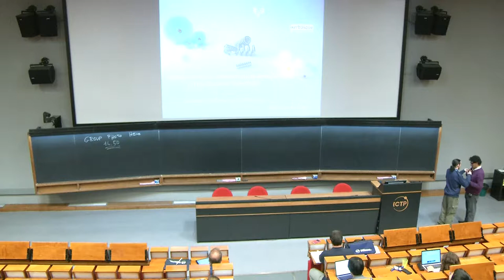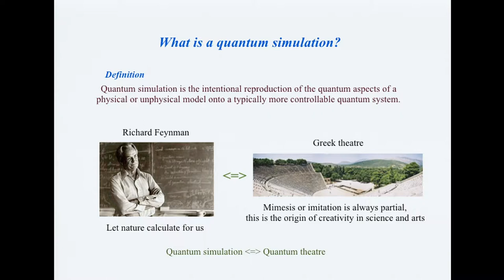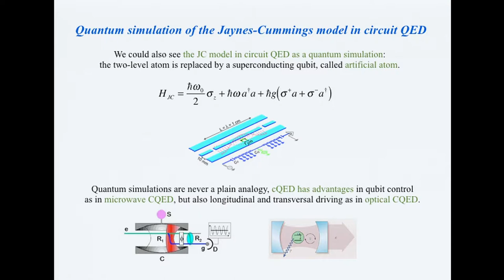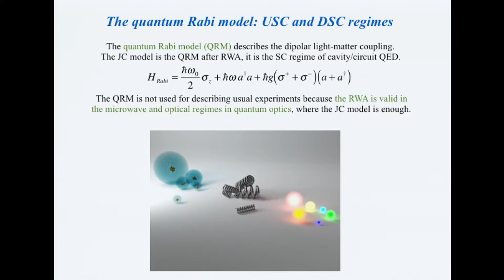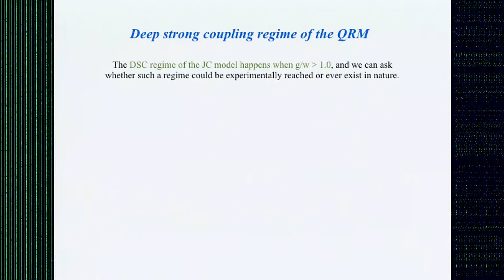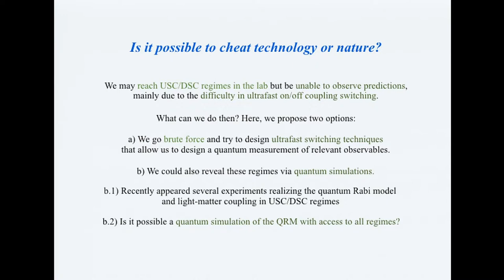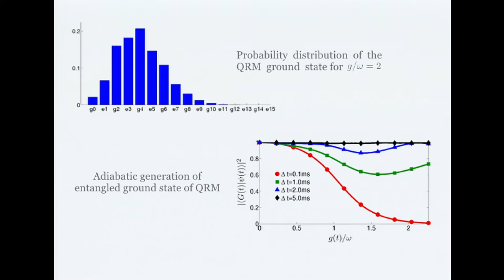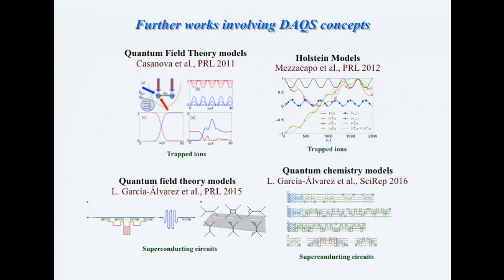Analog and digital-analogue quantum simulation of the Quantum Rabi Model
Speaker: Enrique Solano
Workshop on Quantum Science and Quantum Technologies | (smr 3183)
2017_09_12-12_25-smr3183